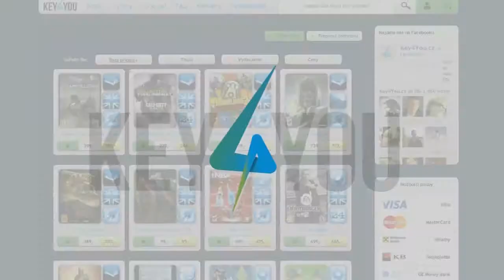Cry of F e a r -Hrozny kotelník a Mega Fails//co jste neviděly-jezdec12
se spožděním vám při naším Kotelníka s motoroukou.kdo spočítá kolikrát jsem opakovál!

za každý Like,oběr jsem rad :)

 Pro více informací klikněte na tlačítko VÍCE
 --- Key4You ---

Hru mužete koupit zde:
(PO-PA 12:00-22:30)
(SO-NE 12:00-20:30)